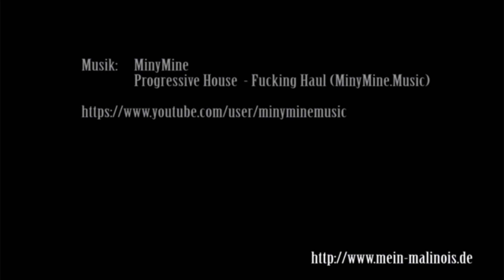Hans Lauderbach & Wayva von der Staatsmacht - Unterordnung / Schutzdienst | Hundesport 🐕‍🦺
Hundeführer: Hans Lauderbach (†)
Schäferhündin: Wayva von der Staatsmacht (†)

Aufnahmen vom 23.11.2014 (SV OG Straelen)

0:00 - Unterordnung
2:00 - Schutzdienst

Die kleinen Ruckler im Video ließen sich leider nicht vermeiden, tut mir leid. 😕